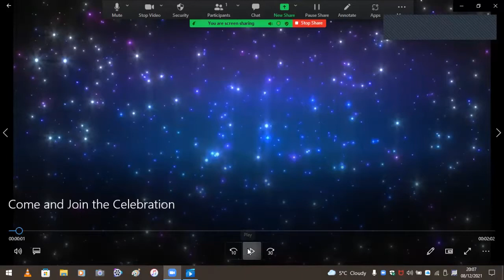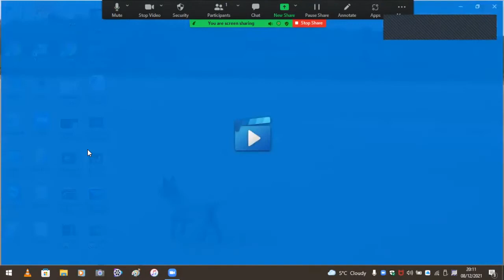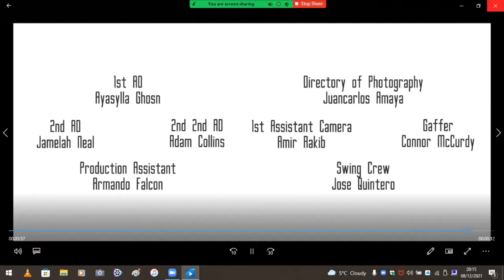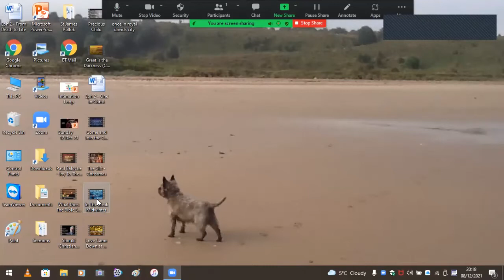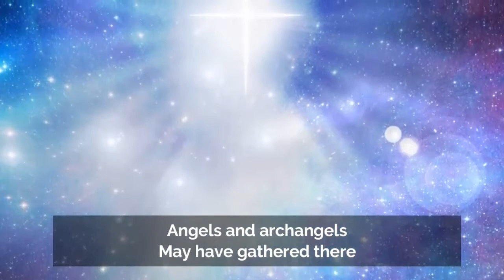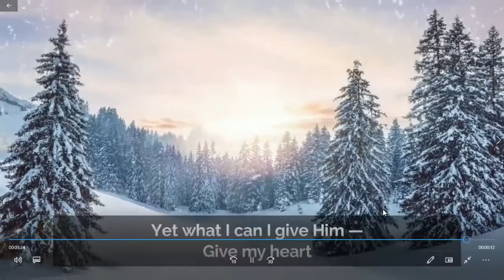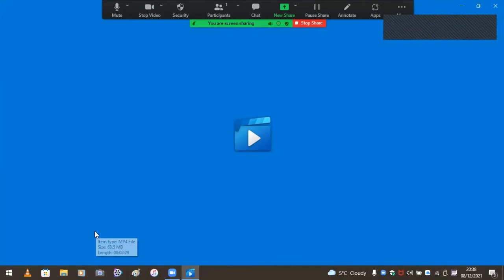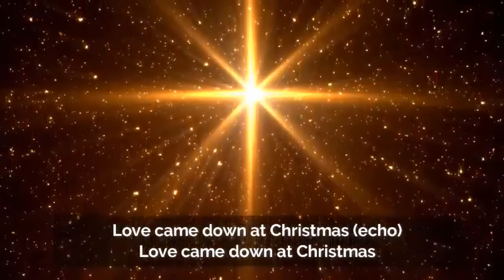Sunday Service 26 Dec 21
Dear Friends

I hope you all had a good Christmas Day and are now looking forward to a rest on the 26th.  Our service for Sunday 26th December is posted here.

May God bless you all and please stay safe.